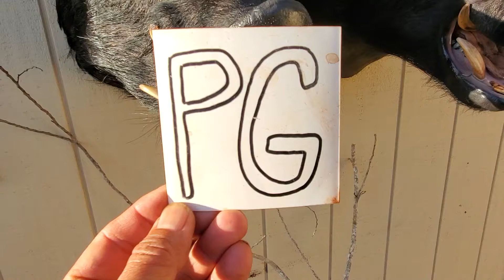Boar mounts. Oct 2021